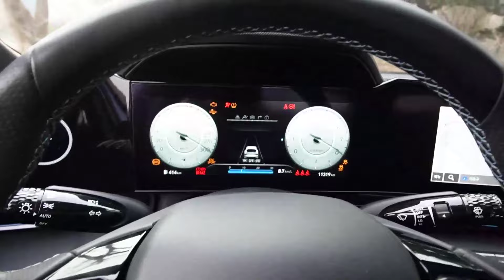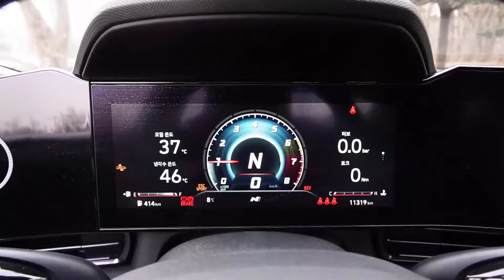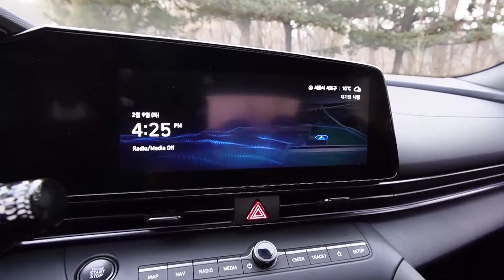준중형 원티어, 아반떼N 수동 시승기, Hyundai ElantraAvante N manual shift test drive, review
*본 콘텐츠는 현대자동차로부터 시승기회를 제공받았습니다*

00:00 제로백
00:11 외관
01:05 엠비언트라이트
01:15 헤드램프
02:28 하체
02:51 엔진룸
04:30 배기음
04:45 트렁크
05:46 내장(앞좌석)
11:46 내장(뒷좌석)
12:51 도심주행
14:37 초고속주행
15:22 오디오 테스트
16:11 고속도로 주행
29:37 클로징

수입산 펀드라이빙카를 더이상 부러워하지 않아도 될 모델, 아반떼n 입니다

280마력 40.0kg.m 수동6단 셋팅은 8N dct보다 좀더 하드코어한 느낌이 들었는데요, 다만 도심생활자거나 도심 출퇴근하시는 분들께는 다소 부담스러울 수도 있습니다

간만에 수동기어라 많은 생각과 재미를 느낄 수 있었는데요,
이정도까지 완성도 높은 펀카를 만들수 있다는 점에서 현대자동차에 인정과 박수를 보내봅니다

감사합니다^^

I4 T-GDi
1,998cc
280ps
40.0kg.m
6speed
10.7km/l
-도심 9.6
-고속 12.3
전장 4,675mm
전폭 1,825mm
전고 1,415mm
축거 2,720mm